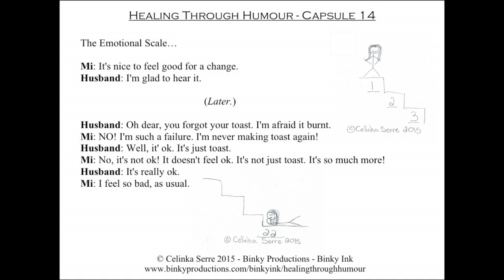The Emotional Scale | Emotional Healing & Trauma Healing (Green Healing S2E14)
The Emotional Scale comes from the book "Ask and It Is Given" by Esther and Jerry Hicks, and has been a great tool for understanding emotions, emotional flashbacks, and has been a great help in my healing journey. I explain the basics of how it can help you as well, especially with emotional healing and trauma healing, with a few references from the book, as well as my own additional notes and personalisation to it.

Amazon WIshList
Bitcoin: 362g1NRU5TnKLS3a674oHcDXBNeCUGriqo

Green Healing's mission is to share knowledge about abuse, and alternative and natural methods of healing the mind and body. Knowledge plays a large part in understanding and thus healing. Through my own personal experience, I have been able to tap into the most inner workings of my mind and body through knowledge, natural and alternative forms of therapy and medicine. Thus I have healed Depression, most of my CPTSD, and am working on overcoming other ailments as well. I hope that by sharing I can help you find your path to emotional freedom as well.